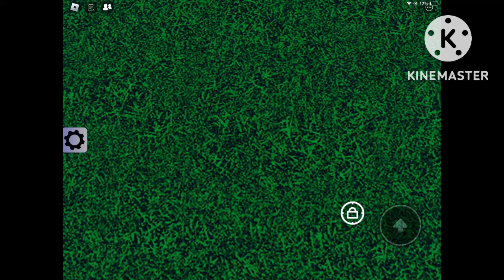MATH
Like If ur good at math just like me 💀